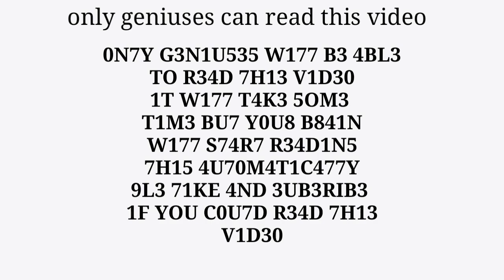2% of people can read this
comment if you could read it at first sight